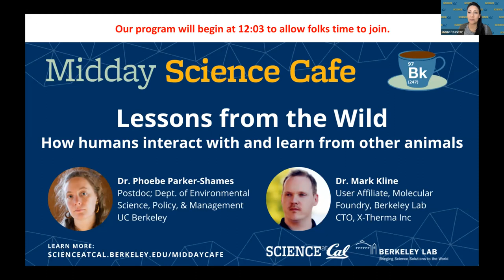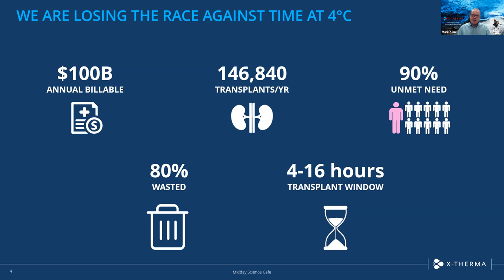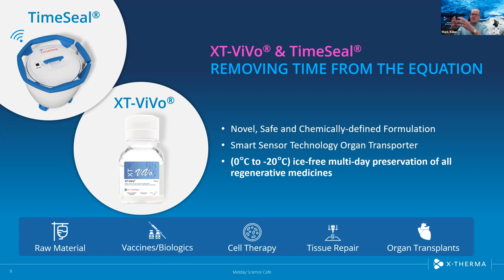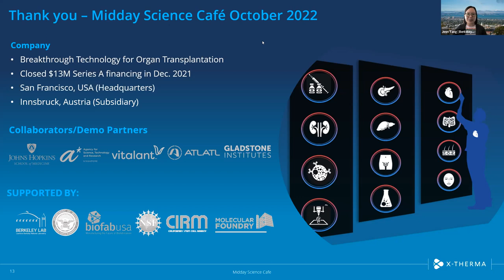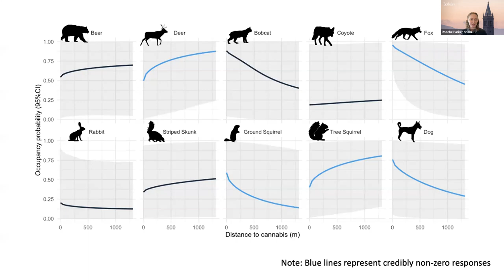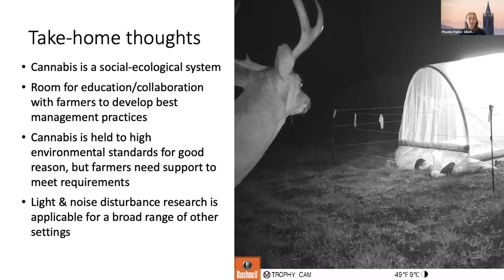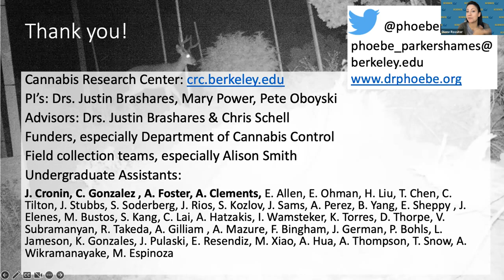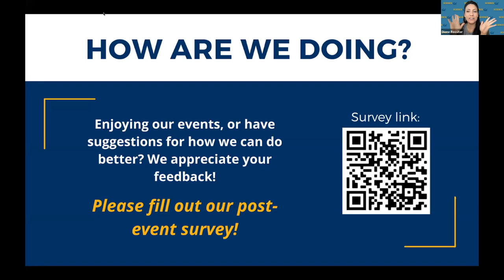Midday Science Cafe- Lessons from the Wild: How humans interact with and learn from other animals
Humans have a lot to learn from the other animals who share the Earth—some have innate abilities and senses that surpass our own, allowing us to build technologies and solutions for a better world. At this month’s Midday Science Cafe, we’ll first hear from Dr. Mark Kline from Berkeley Lab and X-Therma, whose work, inspired by Arctic fish, stands to save millions of human lives. Dr. Kline is developing new molecules that can cool transplant organs below zero without freezing, greatly extending the time to move an organ from the donor to the recipient.

Next, we’ll meet UC Berkeley scientist Dr. Phoebe Parker-Shames who is studying the impacts of cannabis production on a wide variety of wildlife, from moths to mountain lions. She studies how animals respond to the light and noise disturbance involved in farming cannabis, opening the long-shut window of research on what has become a major economic industry in California. These two case studies from the animal kingdom each offer a lesson we can learn about our own species.